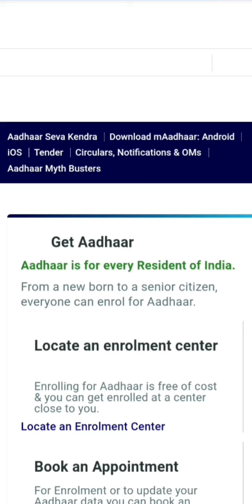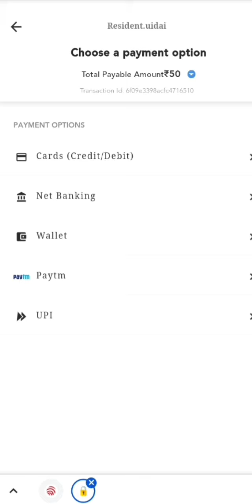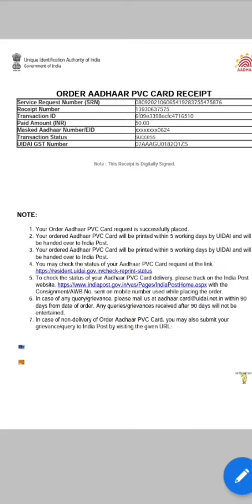100%true Adhar cardla Mobile number changing very easy only few minits very easy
Mobile number adding